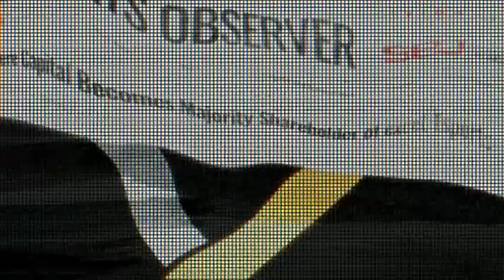BBC 爭取第一：超級電競 02冠軍心聲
「超級電競」是一支由二十餘歲的幾位職業玩家組成的電子競技團隊，有望打出他們一生中最重要的賽季。有什麼風險？只有幾百萬獎金和世界名聲。
「超級電競」職業玩家們的收入遠超過大多數四十歲的人，本節目跟隨「超級電競」從英國的新手弱雞到潛力無窮超級巨星的過程，參加了2020歐洲英雄聯盟冠軍聯賽。它比2018年世界超級杯賽車更受年輕世代的歡迎。
一旦成名，粉絲眾多，對精力充沛的年輕職業玩家來說，如何保持明星光環，遠離沉淪，是重要的嚴肅課題。